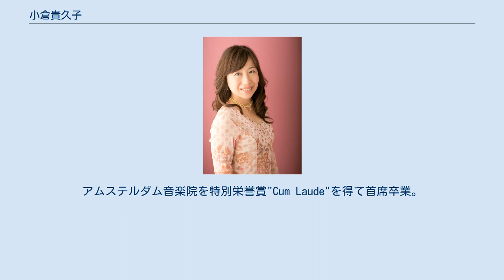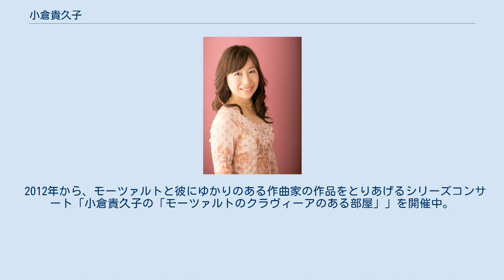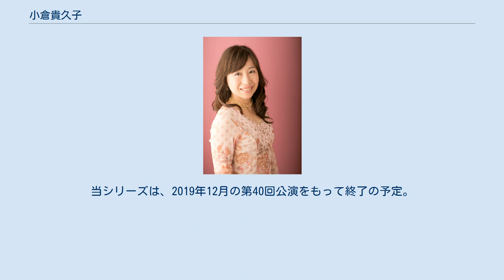小倉貴久子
小倉貴久子 小倉 貴久子（おぐら きくこ、1967年9月15日 - ）は、日本を代表するフォルテピアノ奏者のひとり。
岩手県一関生まれ。
東京藝術大学を経て同大学大学院ピアノ科修了。
アムステルダム音楽院を特別栄誉賞"Cum Laude"を得て首席卒業。
 1995年、ブルージュ国際古楽コンクールのフォルテピアノ部門において第1位と聴衆賞を受賞したことをきっかけに、その名はより一層広く知られることとなった。
バロックから現代までに至るきわめて幅広いレパートリーをもち、ソロのみならずアンサンブルも含めた多彩なコンサート活動を展開している。
東京藝術大学古楽科非常勤講師も務める。
 2013年の「輪舞（ロンド）〜モーツァルトの輝き〜」の他、これまで40点以上以上のCDをリリースし、その多くが推薦盤・特選盤に選ばれる。
 2018年から「フォルテピアノ・アカデミー SACLA」を主宰し、アカデミックな場だけでなく開かれた場で、フォルテピアノはじめ歴史的な鍵盤楽器と、それぞれの楽器の時代背景を踏まえた音楽に触れる機会を提供している。
 『音楽の玉手箱』…小倉貴久子の室内楽シリーズ。
様々な編成で、知られざる作品を積極的に取り上げ、テーマを持ち、かつバラエティー豊かな楽しめるコンサート 『ベートーヴェンをめぐる女性たち』…ピアノを弾きながら女性に愛を語ったベートーヴェン。
プライベートな心情が告白されているピアノ音楽の成立には女性の影が色濃く投影されている。
ベートーヴェンと関係の深い女性にスポットをあてたシリーズコンサート 『パトロンシリーズ』…生活面だけでなく、精神的にも深い関わりをもって作曲家をサポートしたパトロンの功績を讃えつつ芸術作品の真髄に迫るシリーコンサート 『モーツァルトの生きた時代』… 2002年秋から始まったシリーズ。
『～～の生きた時代』演奏会では、有名作曲家を取り巻く環境を探りつつ、当時の空気までを再現しようと試みている 『モーツァルトの世界』…2004年、【ソロ】【室内楽】【コンチェルト】と３つの形態からモーツァルトの魅力に迫った。
第一生命ホールで催された公演 などのシリーズを展開する一方、ソロ、室内楽、協奏曲などバロックから近現代まで幅広いレパートリーで活躍。
 2012年から、モーツァルトと彼にゆかりのある作曲家の作品をとりあげるシリーズコンサート「小倉貴久子の「モーツァルトのクラヴィーアのある部屋」」を開催中。
当シリーズは、2019年12月の第40回公演をもって終了の予定。
 他 ^ a b 『読売年鑑 2016年版』（読売新聞東京本社、2016年）p.503